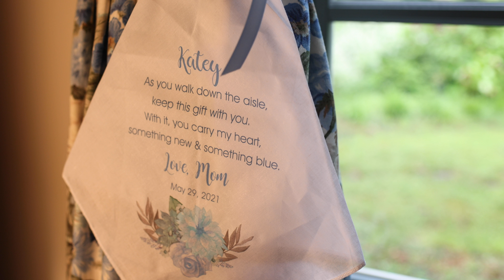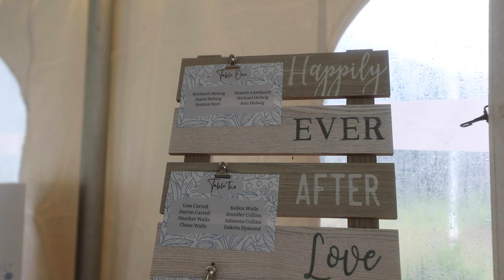Helwig Wedding Highlights (4K)